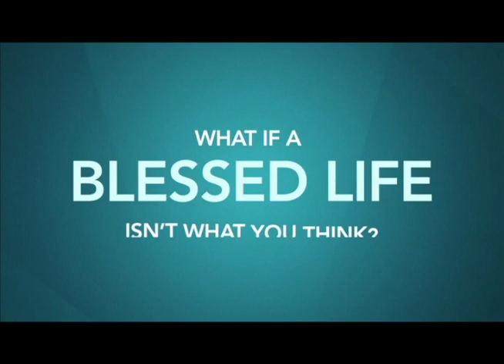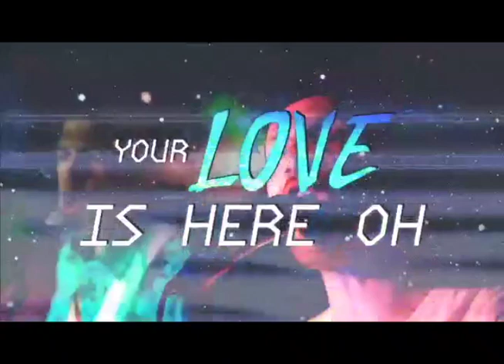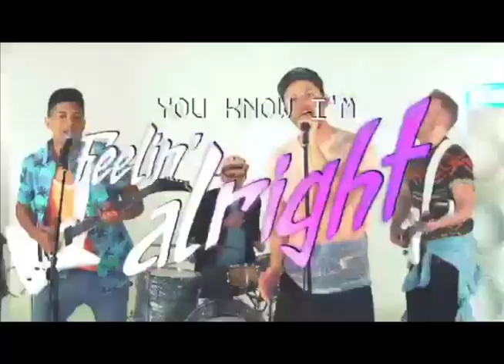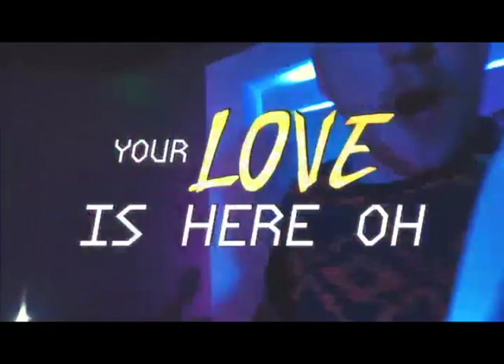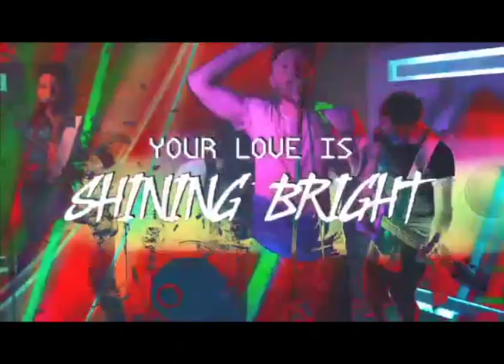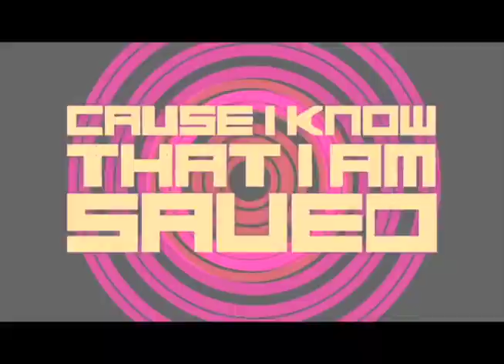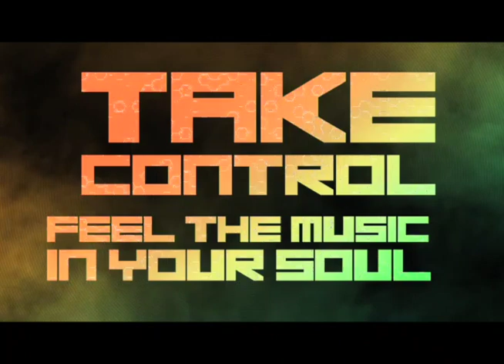Sunday Morning with BT Kidz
Episode #24 Kingdom Parables

Copyright Text: The materials provided by Willie George Ministries, Inc. (“WGM”) on this website are provided free of charge and in “as-is” condition, as a service to Christian churches and ministries dedicated to spreading the gospel of Jesus Christ.          Kids on the Move Songs: Who I wanna be, Loved
For Online Public Use: you may use all Gospel Project resources, including the videos, within a recorded or live teaching time. These recorded or live teaching times may be posted on any platform for church families and guests to access without needing a password.